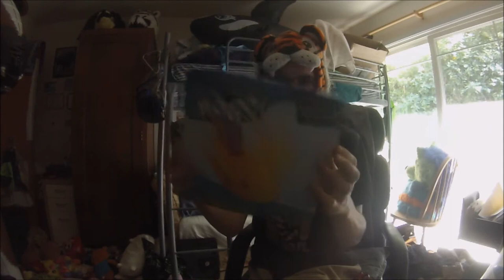New Bestway Snail Boat, Whale, and Camo Shark inflation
NO RIDING REQUESTS!!